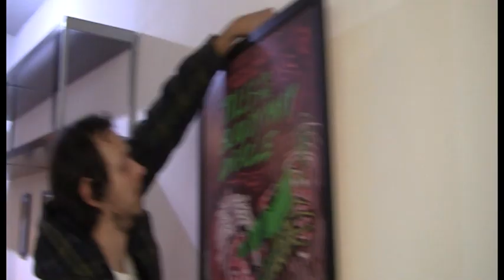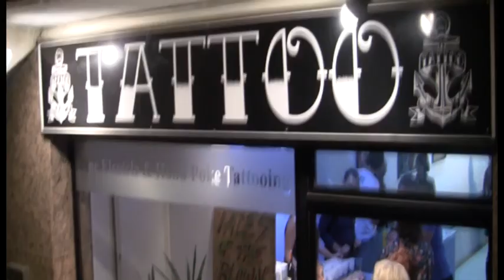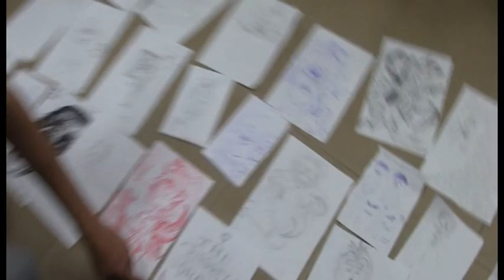BloodyFinale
May 2013: SeaPuppy's first solo exhibition, "Tales of the Bloody Mary Oracle",  was held at Guy Lee Tattoo , Malta.
This is a thank you video for all who came to the opening night and closing day. Previously, the details were blurry on these days, but luckily footage was taken on the shenanigans that took place. The natives were restless.
A big thank you to the Malta Arts Fund, Guy Lee, Lucy Lee Alliston,  the people who have supported him, helped out at the events, and of course, Jimmi Oddersborg, for donating his car to voluntary vandalism!